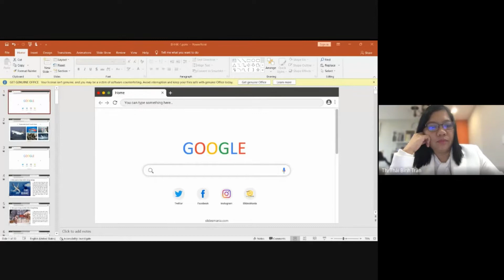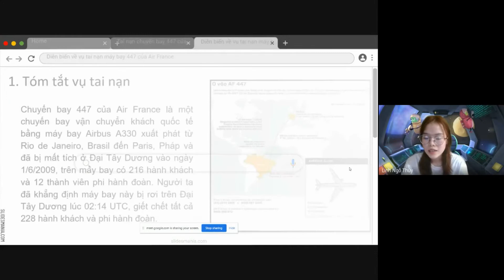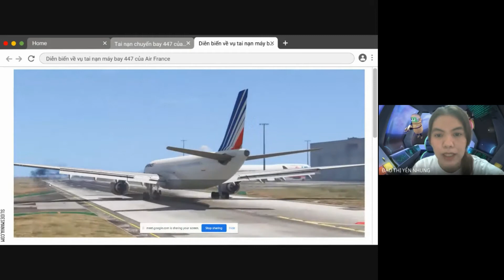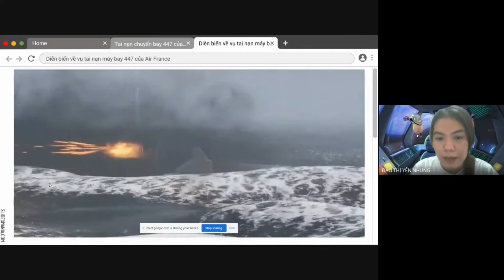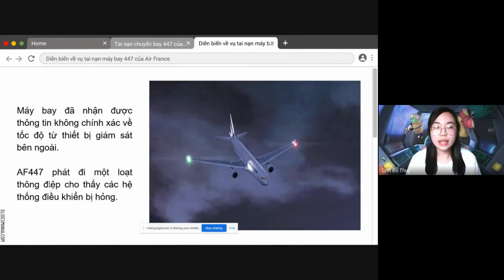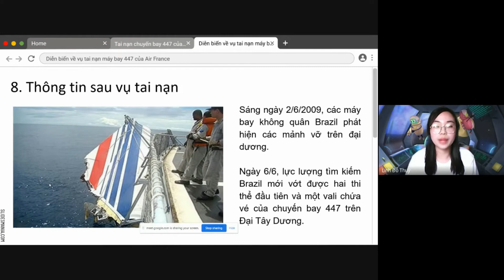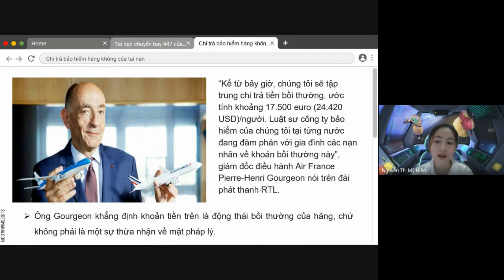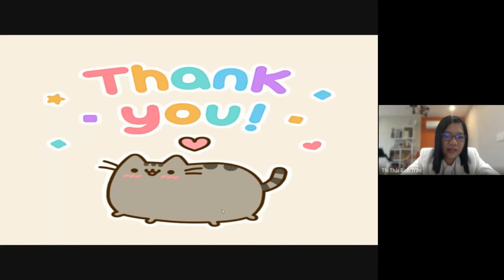Tai nạn máy bay Air France - Chuyến bay 447